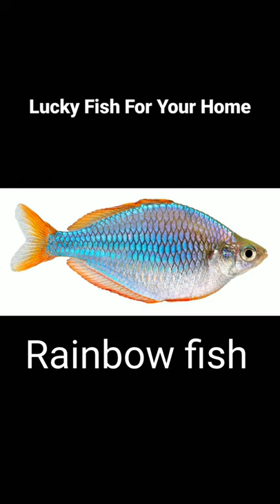Lucky Fish for your Home